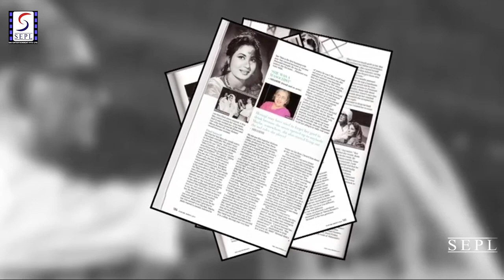कमल अमरोही और मीनाकुमारी के प्यार की हकीकत.| Story Of Kamal Amrohi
कमल अमरोही और मीनाकुमारी के प्यार की हकीकत.

In 1938, he left Amroha to study in Lahore, now part of Pakistan, where singer K. L. Saigal discovered him and took him to Mumbai (Bombay) to work for Sohrab Modi's Minerva Movietoon film company, where he started his career working on films like Jailor (1938), Pukar (1939), Bharosa (1940), A.R.Kardar's film (Shahjehan 1946). He made his debut as a director in 1949, with Mahal, starring Madhubala and Ashok Kumar, which was a musical hit, with songs by Lata Mangeshkar and Rajkumari Dubey.
He directed only four films; of these were Mahal (1949) for Bombay Talkies, Daera 1953 with Meena Kumari and Nasir Khan, Pakeezah, which was conceived in 1958 but was not brought to the screen until 1972. He also wrote the screenplay, lyrics and produced the latter. This was followed by Razia Sultan (1983), his last film. Though, he started a film, Majnoon with Rajesh Khanna and Rakhee as leads, however the film got shelved.
Kamal Mahal, Mumbai in 1940He wrote scripts for the movies made by Sohrab Modi, Abdul Rashid Kardar and K. Asif. He was one of the four dialogue writers for the latter's famous 1960 movie, Mughal-e-Azam, for which he won the Filmfare Award.As a director, he developed a style that combined a stylised direction with minimalist performances. This style was different from the one with expressive acting that was common in Indian cinema of his period.In 1958, he started Kamaal Studios for his banner Mahal Films, though it closed down after three years and later changed hands to become Natraj Studios.
It was mentioned that the last movie he wanted to make was called Aakhri Mughal. He had written a substantial portion of the script. But it went into oblivion after his death. Noted film maker J P Dutta was to revive the film in the late 1990s which was supposed to have been Abhishekh Bachchan's debut movie. But later Dutta scrapped the project. He was again planning to revive the film in 2007 after the debacle of his costume drama Umrao Jaan (2006) remake from the cult film from the 80s.